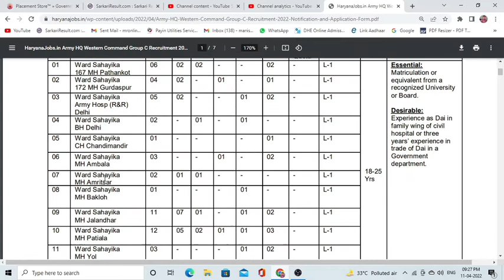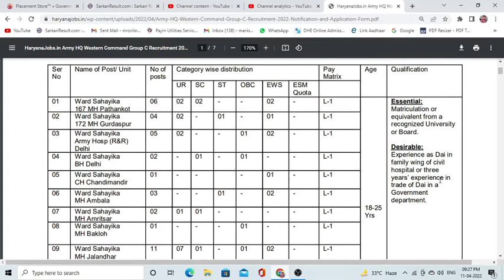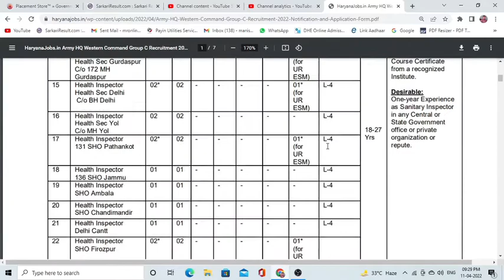Army HQ Western Command Chandimandir Vacancy 2022, Posts Ward Sahayika, Health Inspector Job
How to apply for Indian Army HQ Western

 Command Group C Vacancy 2022?
Apply Offline by sending the duly filled application form to the concerned address.

What is the last date to apply for Army HQ Western Command Recruitment 2022?
hello friends, Today in this video i am going to share with new job recurement
newgovtjobalert2022 bank job technical
offline2022 upcoming vacancy recruitment
2022 may aa nay vali sarkari nokri